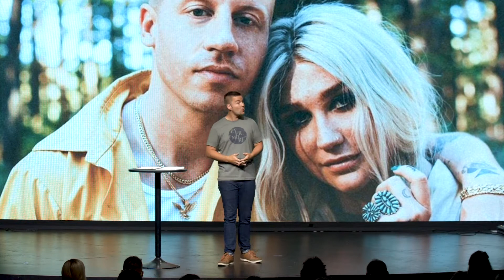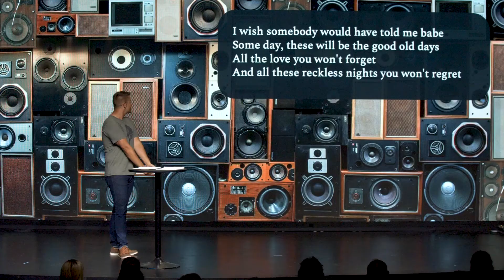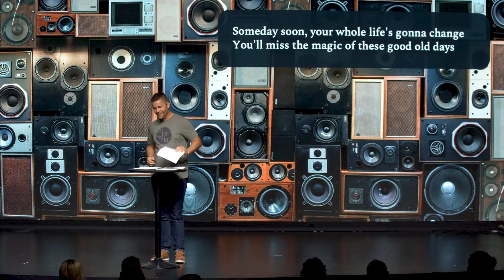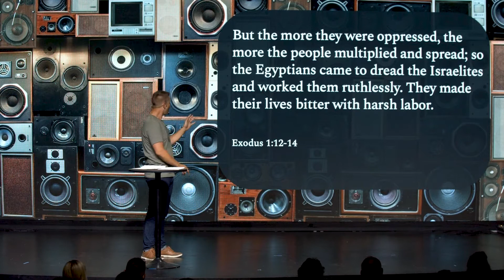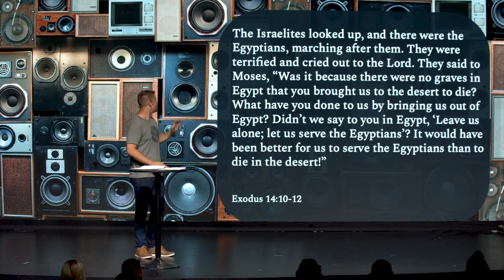Behind the Music Vol. 2 // Good Old Days - Travis Finke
Exactly how good were the "good old days?"  Join us as Travis Finke unpacks the Macklemore hit in today's message about looking for the good in life.